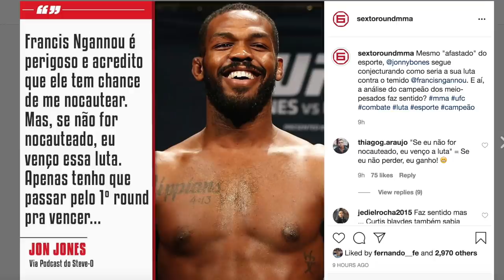SOBRE O FUTURO DE JON JONES